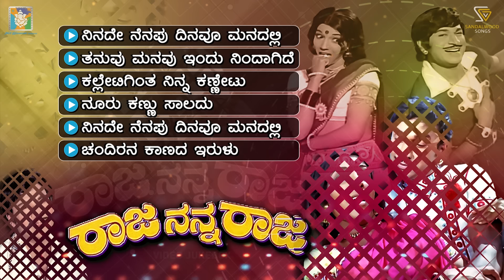Raja Nanna Raja Kannada Movie Songs - Video Jukebox | Dr Rajkumar | Aarathi | G K Venkatesh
Raja Nanna Raja Kannada Movie Video Songs Jukebox On SGV Sandalwood Songs Channel.

▶ Ninade Nenapu Dinavu Manadalli 0:14
▶ Thanuvu Manavu Indu Nindagide 3:00
▶ Kalletigintha Ninna Kannetu 6:05
▶ Nooru Kannu Saaladu 10:14
▶ Nooru Varushavagali 13:06
▶ Ninade Nenapu Dinavu Manadalli 14:48
▶ Chandirana Kanada Irulu 16:43

Kannada Film: Raja Nanna Raja
Actor: Dr Rajkumar, Aarathi, Chandrashekhar
Music Director: G K Venkatesh
Director: A V Sheshagiri Rao
Producer: A L Abbai Naidu
Year: 1976

Song: Ninade Nenapu Dinavu Manadalli
Singer: P B Srinivas
Lyrics:  Chi Udayashankar

Song: Thanuvu Manavu Indu Nindagide
Singer: Dr Rajkumar, S Janaki
Lyrics:  Chi Udayashankar

Song: Kalletigintha Ninna Kannetu
Lyrics:  Chi Udayashankar

Song: Nooru Kannu Saaladu
Singer: P B Srinivas, SPB
Lyrics: Chi Udayashankar

Lyrics:  Chi Udayashankar

Song: Chandirana Kanada Irulu
Lyrics:  Chi Udayashankar

ಇನ್ನಷ್ಟು ಕನ್ನಡ ಹಾಡುಗಳು ನೋಡಲು ಈ ಚಾನೆಲ್ ಗೆ ಚಂದಾದಾರರಾಗಿ ಧನ್ಯವಾದಗಳು..!!

Raja Nanna Raja – ರಾಜ ನನ್ನ ರಾಜ 1976*SGV